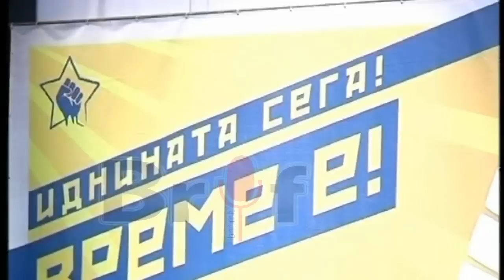08.03.2013 Inserti Tetovo